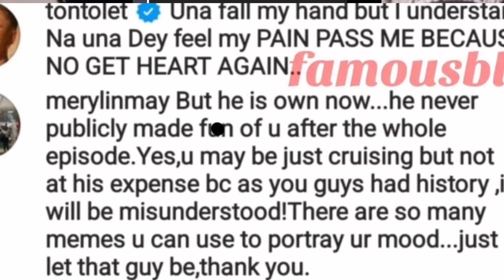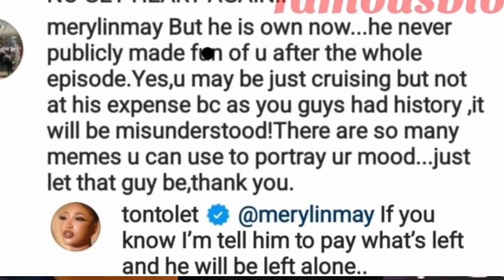Pray For Tonto Dikeh See What Happend, Love Is Not By Force Tonto Was Disgraced By EX Boyfriend